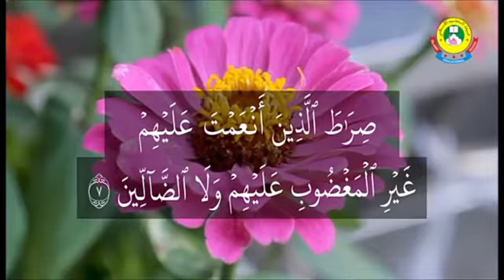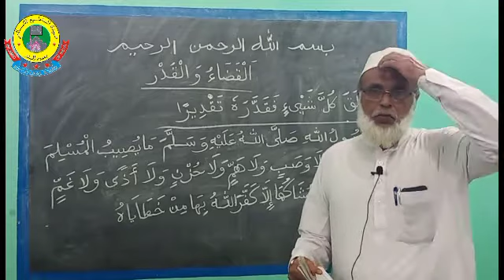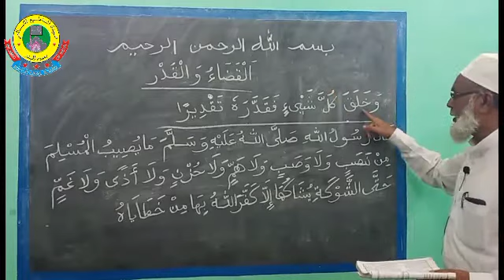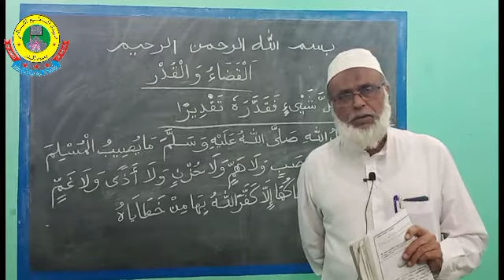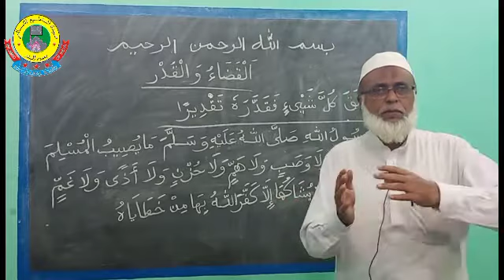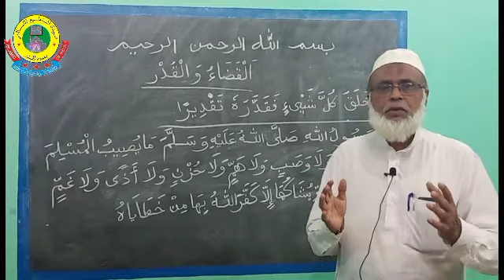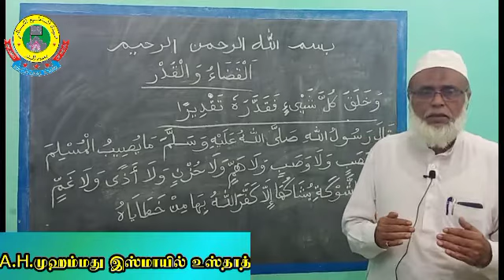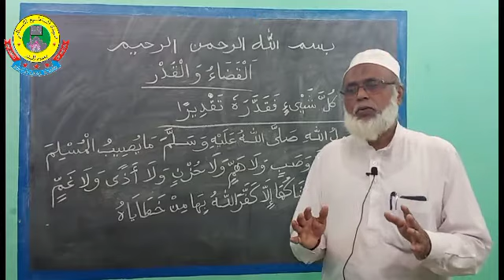6-ம்,7-ம் மற்றும் 8-ம் வகுப்புகளுக்கான அகீதா பாடம்- 12.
பாடம்:6-ம்,7-ம் மற்றும் 8-ம் வகுப்புகளுக்கான அகீதா பாடம்- 11.

ஆசிரியர்: A.H.முஹம்மது இஸ்மாயில் உஸ்தாத்.